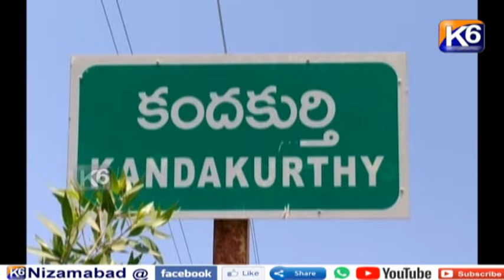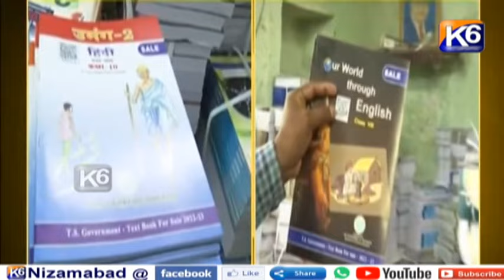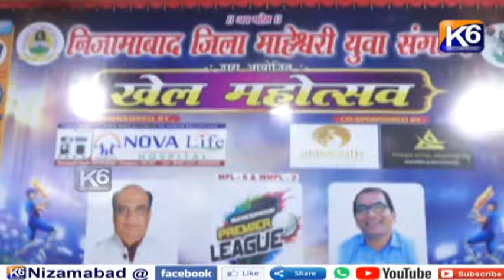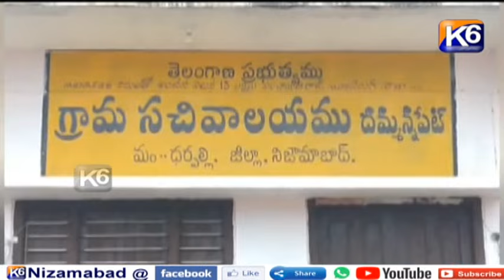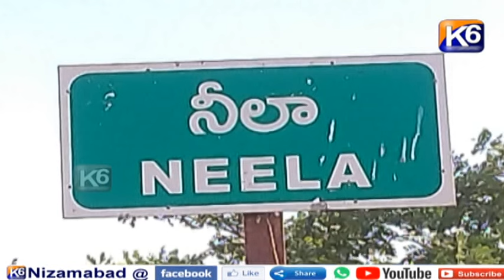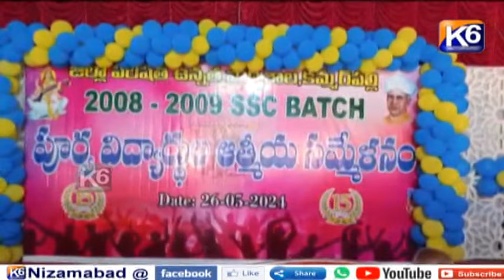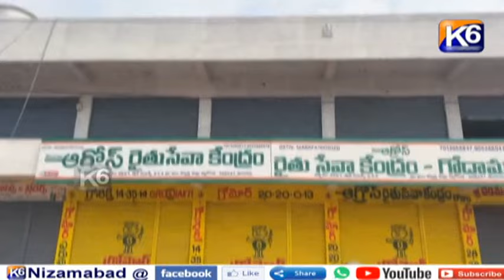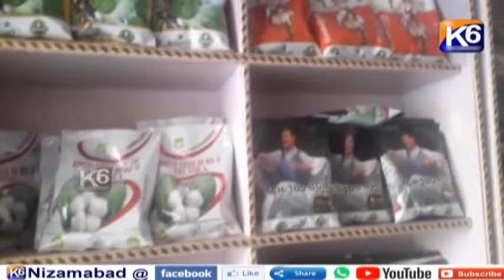GTPL DAILY NEWS || 26 05 2024 || 7 30